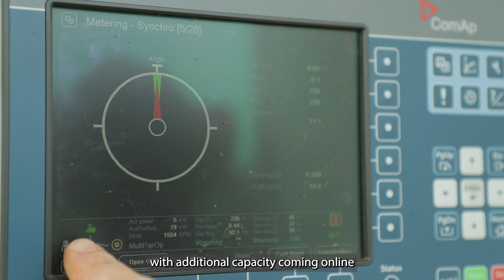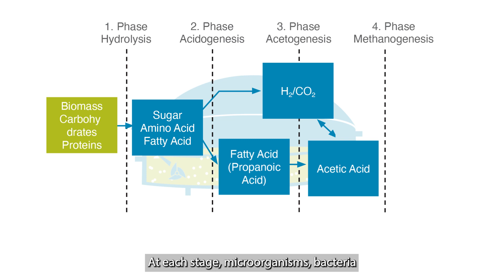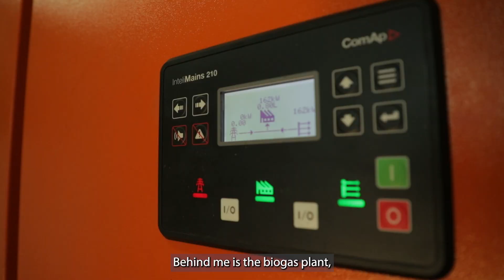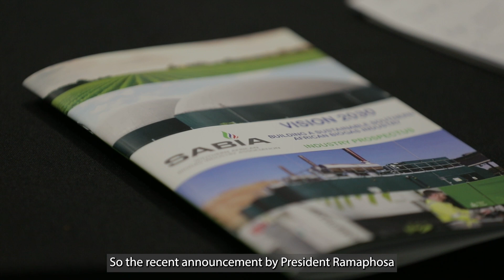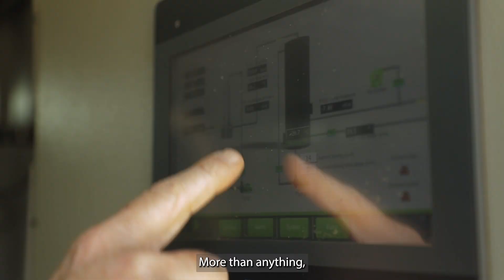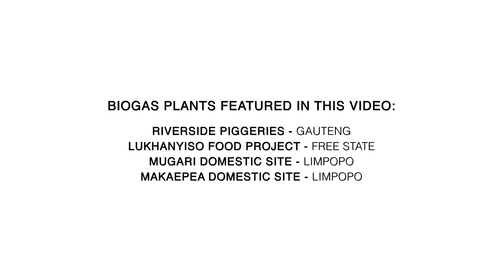Advancing biogas in South Africa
Our planet is facing what seem like overwhelming environmental challenges. But what if we saw it differently? Biogas is calling on us to change our thinking, and turn waste into opportunity. Biogas is a by-product of the anaerobic decomposition of organic matter, which can include vegetable and animal waste, organic waste from industrial processes, biowaste from households, wastewater and agricultural crops.